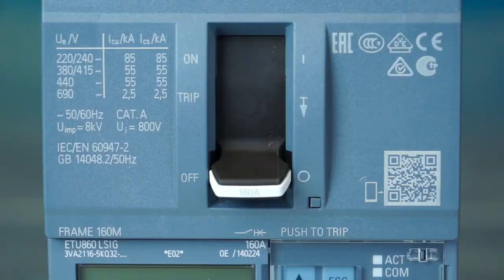3VA molded case circuit breaker - Installing the communication module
Whether in industrial applications, buildings, or infrastructure: The communication-capable 3VA molded case circuit breakers provide thoroughly reliable operator and plant protection.

Our video shows the easy and fast installation of the COM060 communication module, a central component required for communication functions.